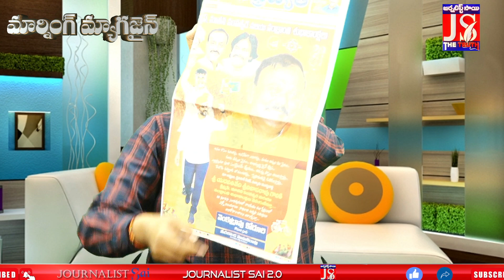అసలు జాయింట్ ప్రోగ్రాంలు ఏవి